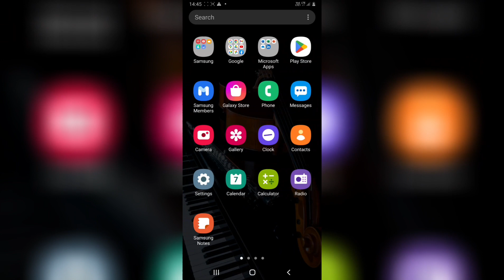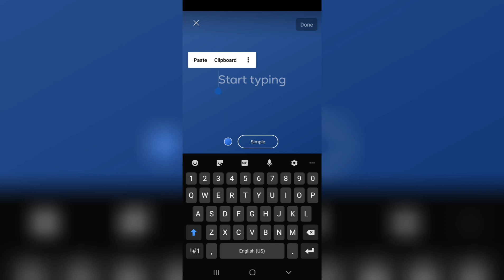How to share Instagram id link on Facebook story | Instagram ID link Facebook par kaise share karien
In this video, I will show you How to share Instagram id link on Facebook story